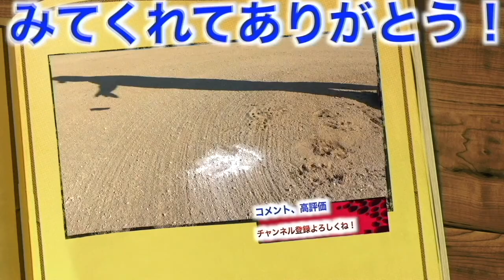【グラブ紹介】元ノンプロのこだわりグラブ！最高級にメジャー仕様登場！使ってるグラブもレベチすぎた！！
小峰さんInstagram